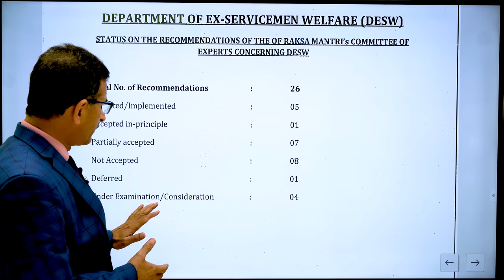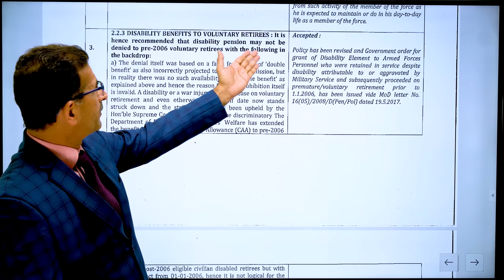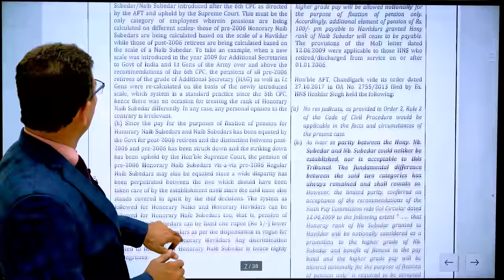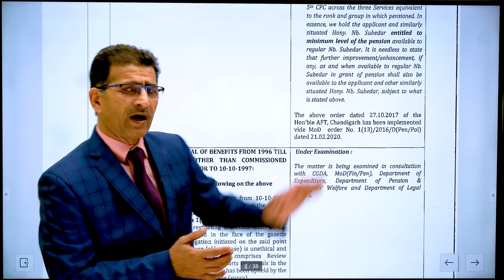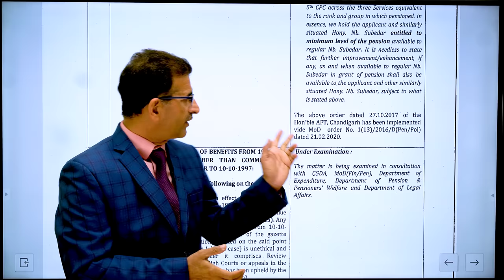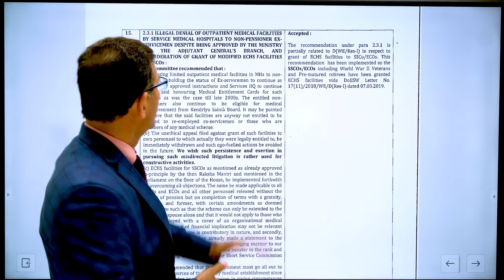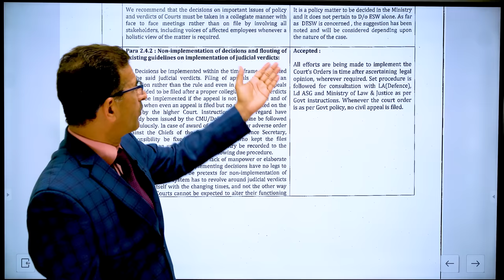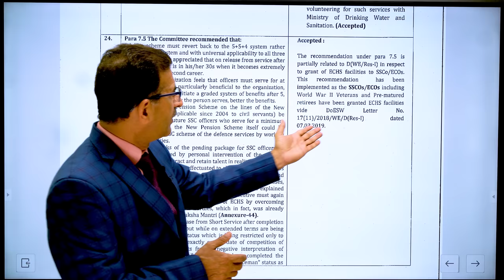जवानों व पेंशनरों की 5 मांगे रक्षा मंत्री की Experts Committee द्वारा मंजूर, किसको कितना फायदा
( For first 250 users)